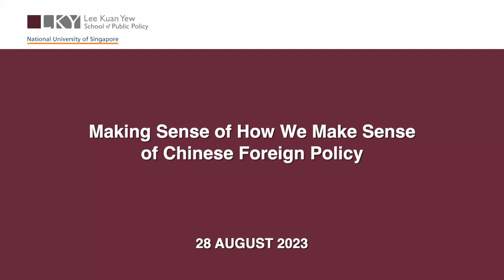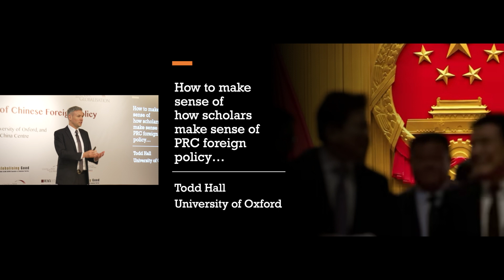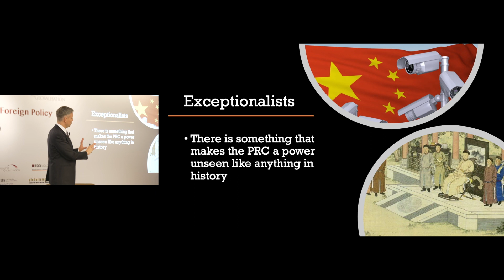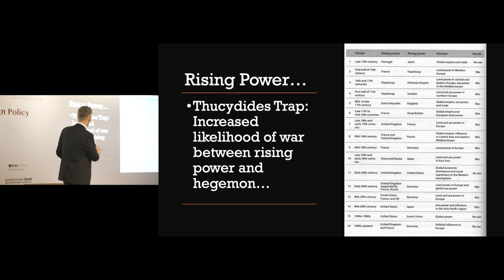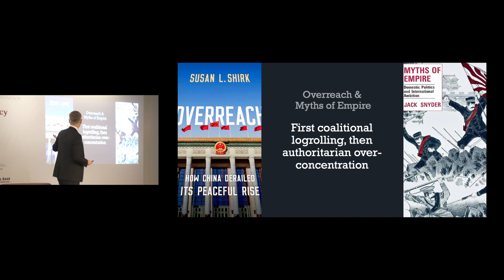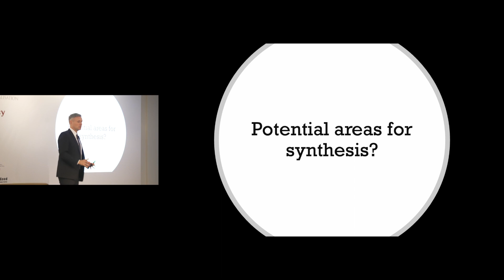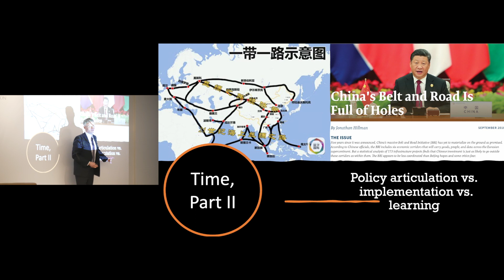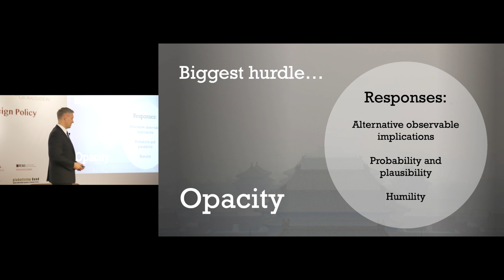Hong Siew Ching Speaker Series: Making Sense of How We Make Sense of Chinese Foreign Policy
A plethora of work on Chinese foreign policy has sought to decipher what China wants, what its strategies are, and how it implements (or fails to implement) its designs. These efforts have produced a number of sophisticated analyses that provide valuable insights into various aspects of Chinese international behaviour. Nonetheless, these advances in our knowledge have taken place against the background of an increasingly fragmented field. Indeed, there seems to be a widening degree of divergence between the conclusions of various analysts and scholars. Some see China pursuing long-term plans with remarkable patience, precision, and cunning. Others view Chinese foreign policy as suffering from myopia and fragmentation. Some describe China as behaving in ways that are not much different from other rising powers of the past. Others claim China is a new form of great power given its culture, form of governance, or economic and technological advances.

In this talk, Prof Todd Hall—drawing upon a co-authored paper with Andrea Ghiselli of Fudan University—seeks to make sense of this diversity, arguing that there may be more complementarity among these approaches than may at first seem.

Speaker:
Prof Todd H. Hall- Professor of International Relations at the University of Oxford, and Director of the University of Oxford’s China Centre

Chairperson
Prof Khong Yuen Foong- Co-Director of the Centre on Asia and Globalisation and Li Ka Shing Professor in Political Science